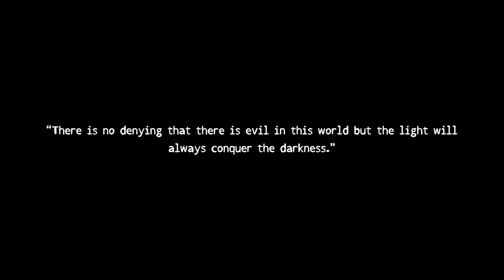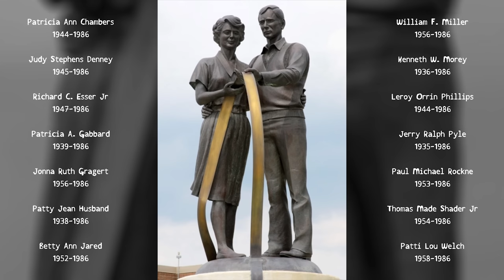1986 Edmond Post Office Shooting